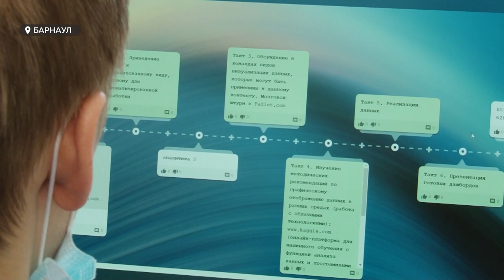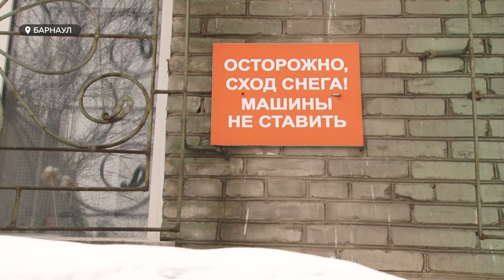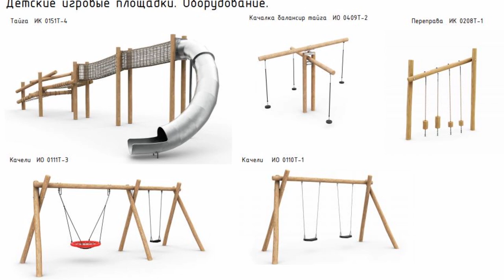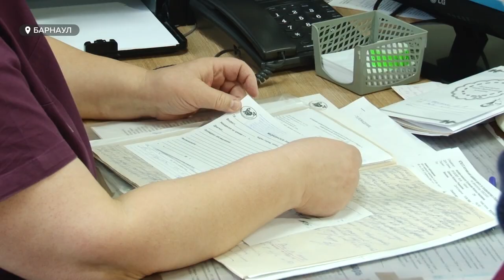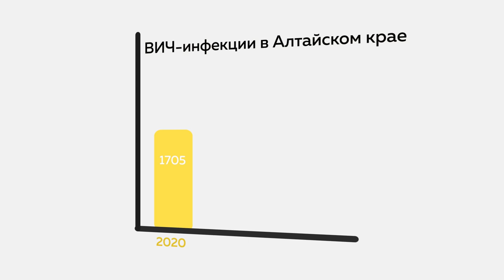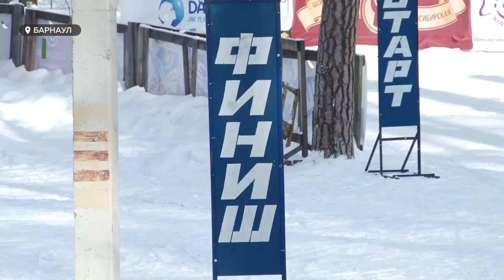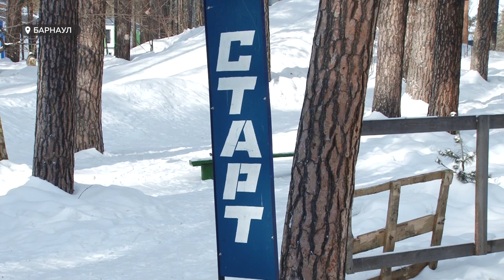«День с Толком». 02.03.2021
Смотрите в выпуске:

- Главное события дня. Рассказываем, зачем в Алтайский край приехал Михаил Мишустин.
- В крае более 17 тысяч ВИЧ-положительных и это только по официальной статистике. Как жить с этим диагнозом и можно ли родить здоровых детей?
- Они не впадают в уныние и ставят личные рекорды. В Барнауле прошёл необычный чемпионат по лыжным гонкам.